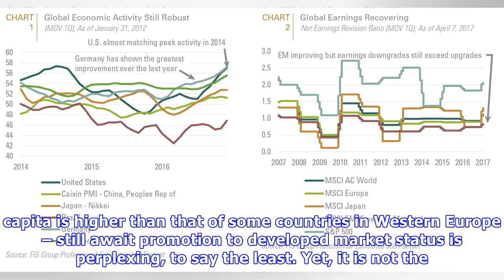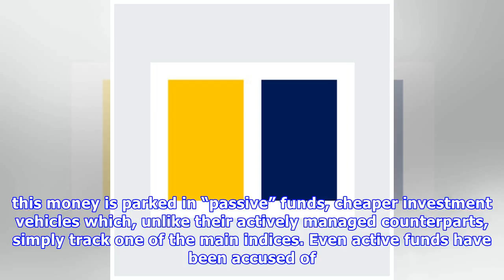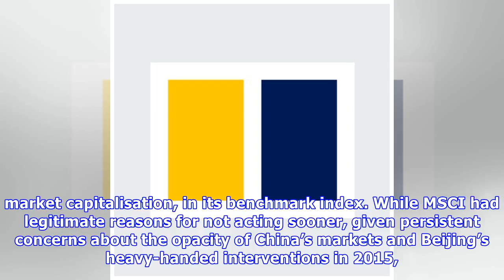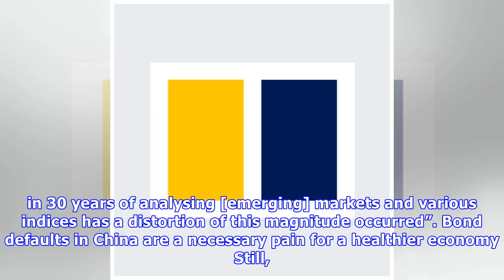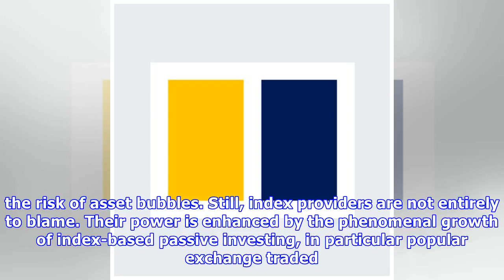After MSCI’s questionable upgrades, do its powers need downgrading?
Last week brought a rare piece of good news for emerging markets. On Wednesday, MSCI, the New York-based index provider, decided to include both Saudi Arabia and Argentina in its benchmark emerging ma.